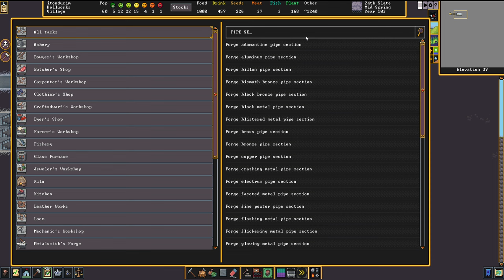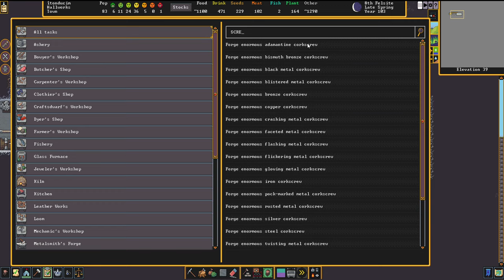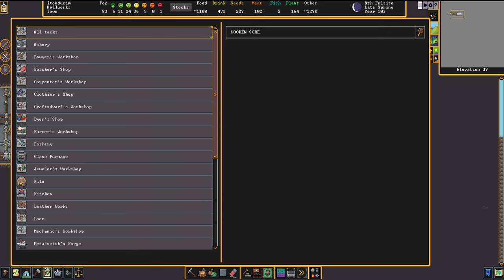MAIS TEMPLOS! - Dwarf Fortress (2024) #18 - Gameplay PT BR